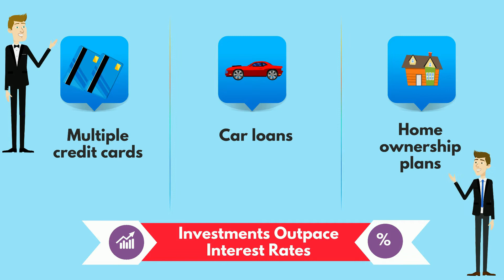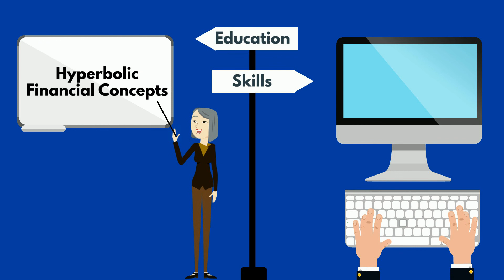7 Expenses All Rich People Avoid | How To Save Money Faster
Hey, I'm Betterment Boss. On this channel I show you how I make money online and how you can start earning income on the internet fast today.